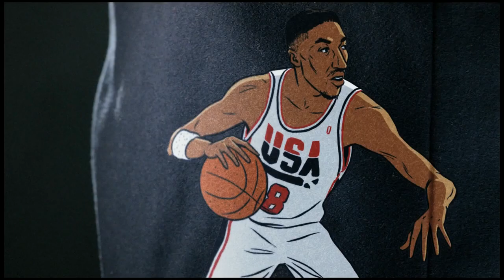The Dream Team Destroyer Jacket Recounts Basketball History